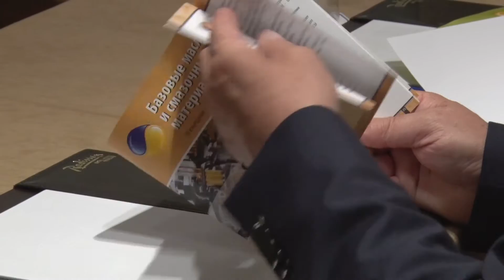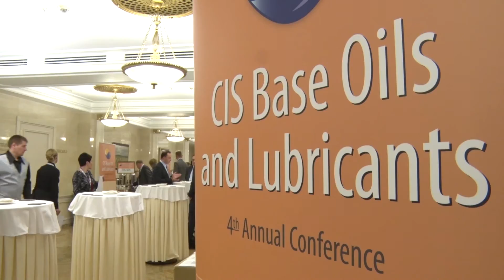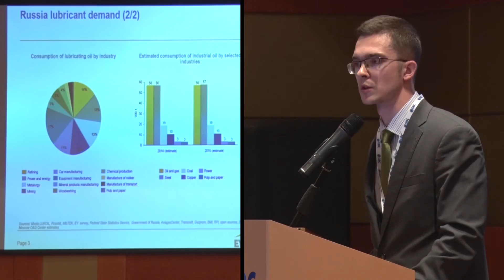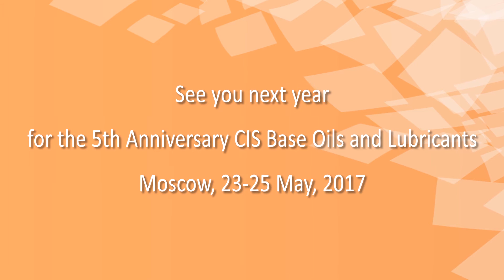CIS Base Oils and Lubricants 2016 Highlights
CIS Base Oils and Lubricants conference provides
perfect discussion platform to address the pressing
issues in the CIS lubricants industry, including used oil
re-refining, strategies of local base oils and lubricants
producers, domestic and global market trends, import
substitution and OEM requirements.